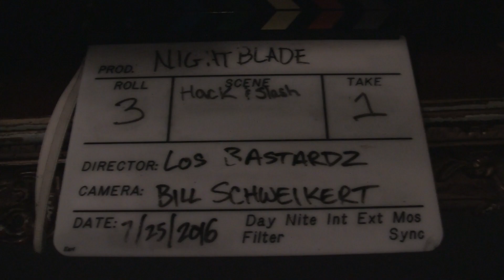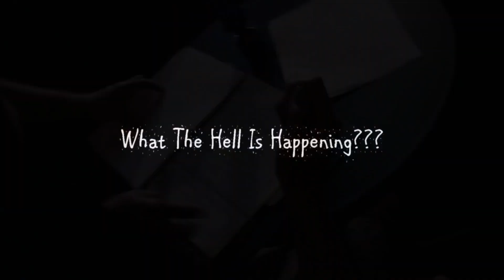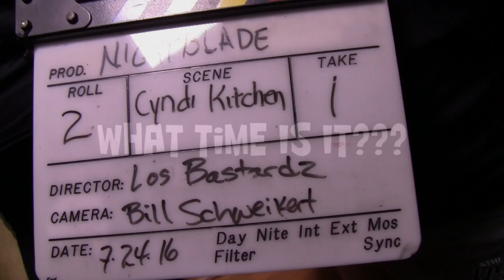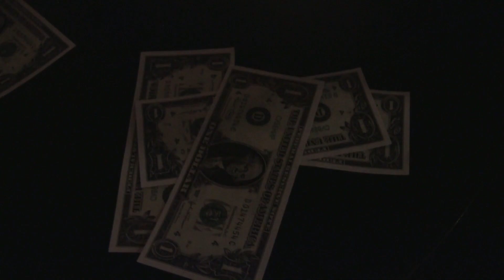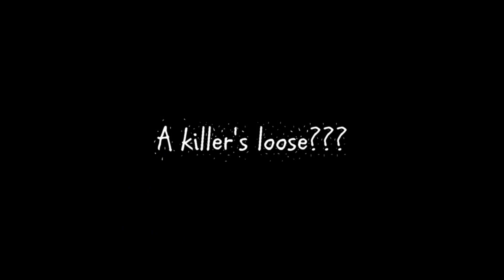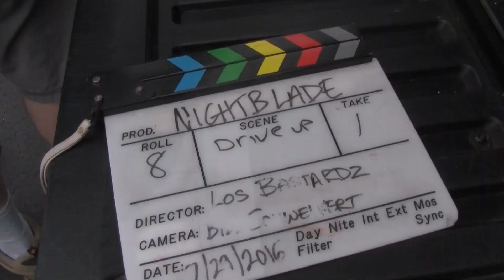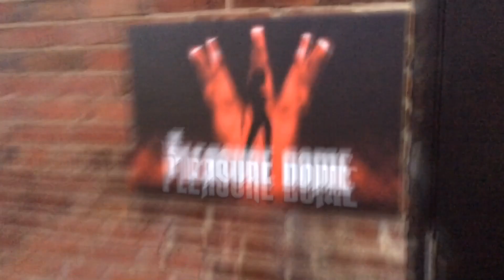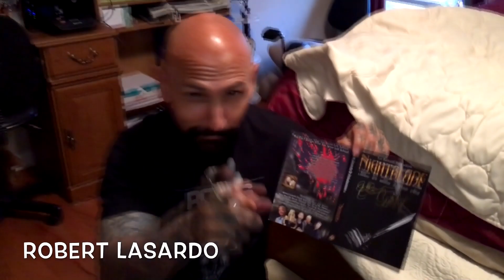NIGHTBLADE: Behind The Scenes Of The Indie Horror Thriller Featuring Todd Bridges & Robert LaSardo!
Dive into the making of NIGHTBLADE, a low-budget indie thriller with Todd Bridges & Robert LaSardo! Discover the darkness!